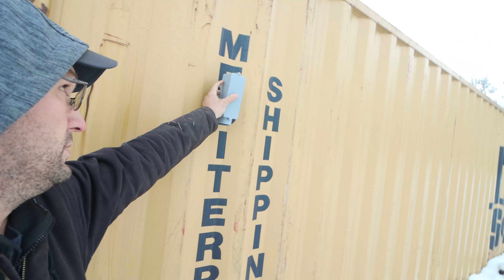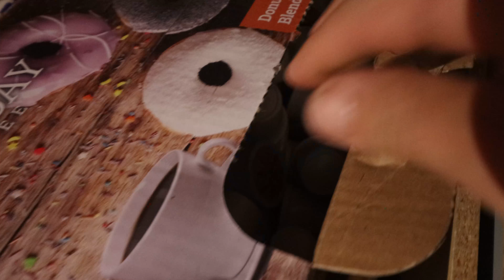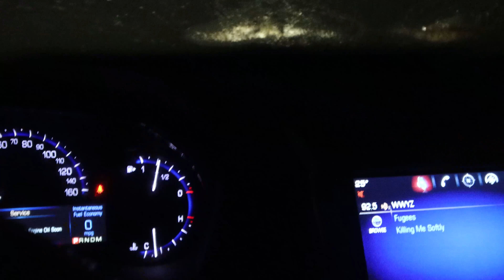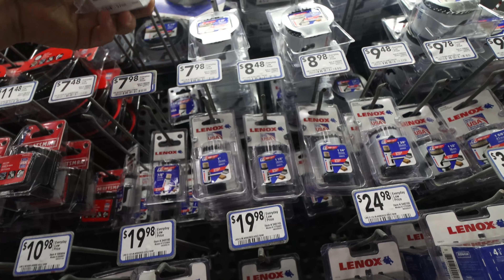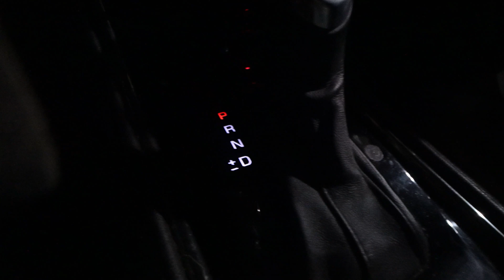Venting and Filling the 40 foot Container - How Many Hay Bales Fit?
here's the link to the other shipping container video ...

To get access to all kinds of perks maybe you would like to Join SSF Membership

Click this link to register for village value points. Earn point as you shop on our site. Your point turn into savings!!! Share your personal link with friends and you both save.

FYI…. We are not 503c charity. We are a farming family trying to build a business we are proud of that can support our family and community.
Donations Welcome - All donations go directly towards the goat’s hay, grain, vet and toy bill!